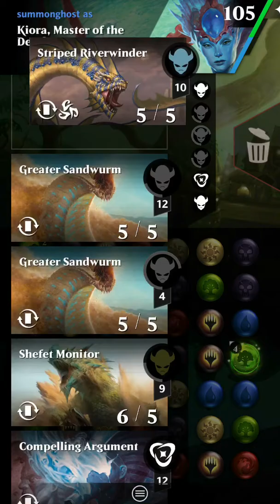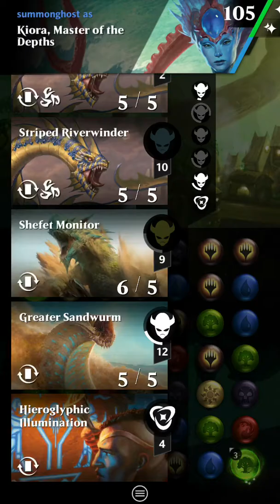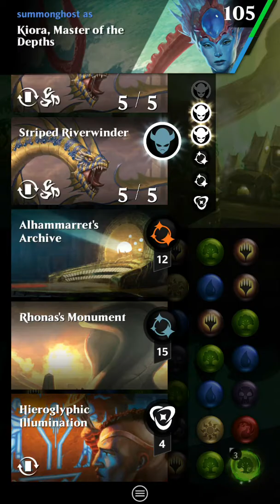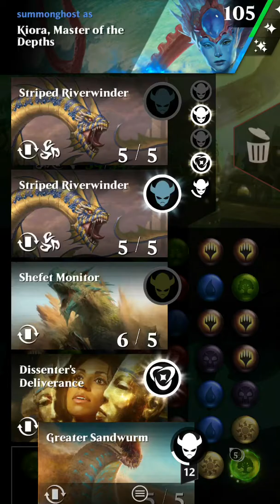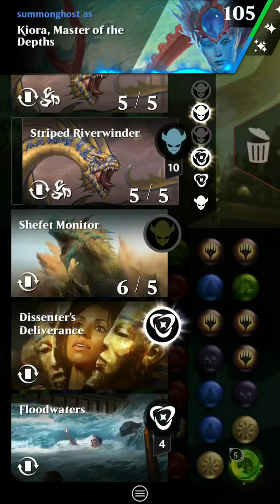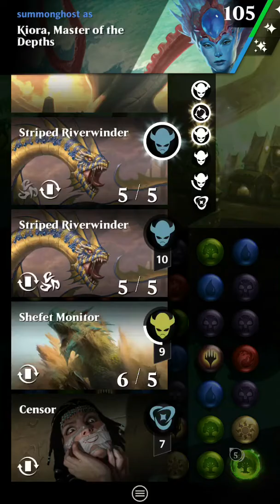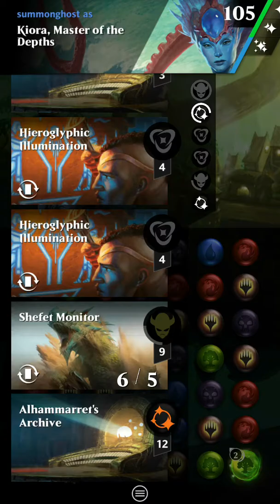Kiora cycling example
Decklist:  Alhammarret’s Archive, Rhonas’s Monument, Shefet Monitor, Greater Sandwurm, Striped Riverwinder, Compelling Argument, Censor, Dissenter’s Deliverance, Floodwaters, Hieroglyphic Illumination